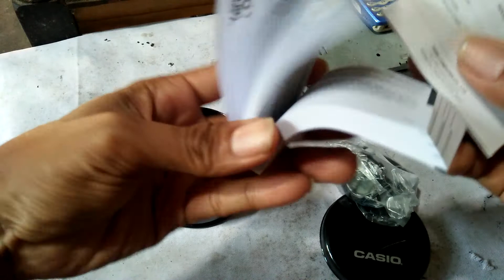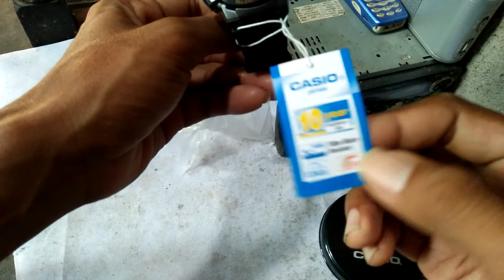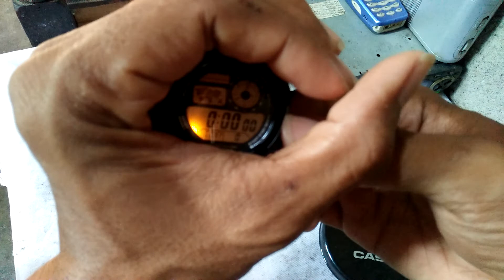UNBOXING Jam Tangan Casio AE-1000W-1BVDF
UNBOXING Jam Tangan Murah Casio AE-1000W-1BVDF